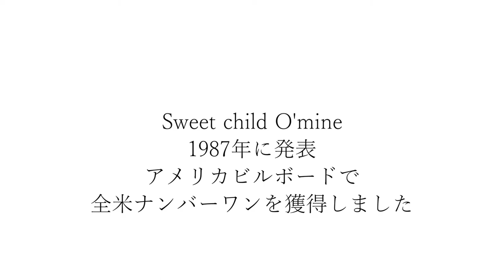Sweet Child O’mine